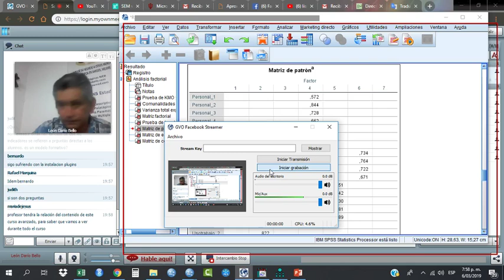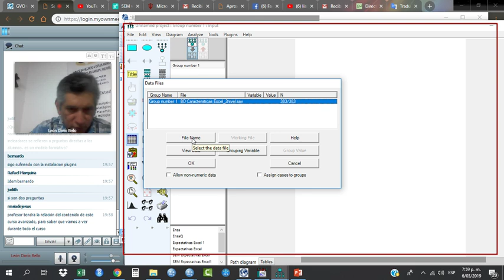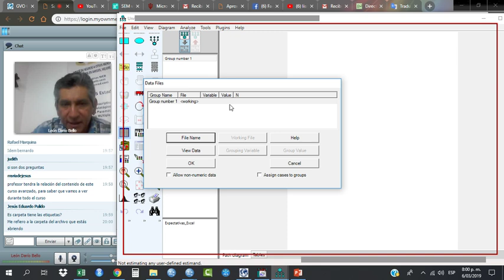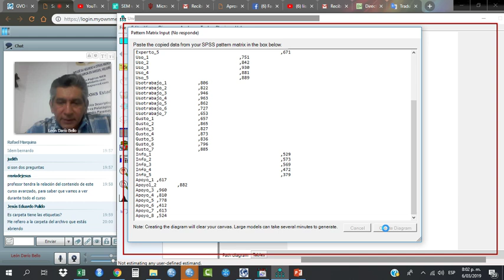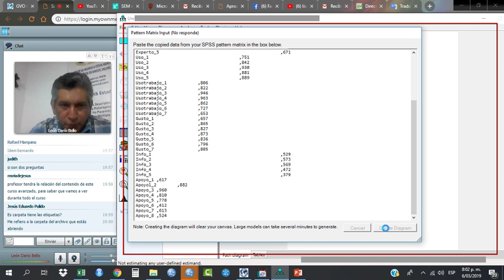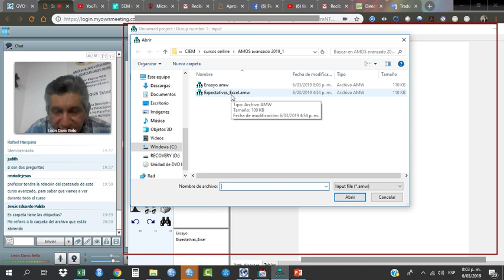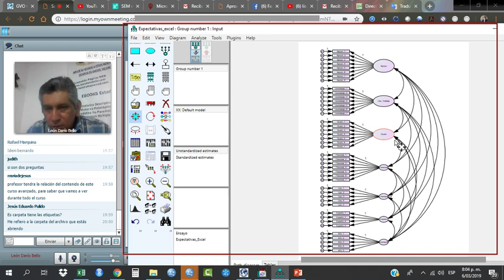AMOS 2 uso del plugin Pattern Matriz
Uso del plugin Pattern Matriz, creación gráfico de medida, curso online AMOS.